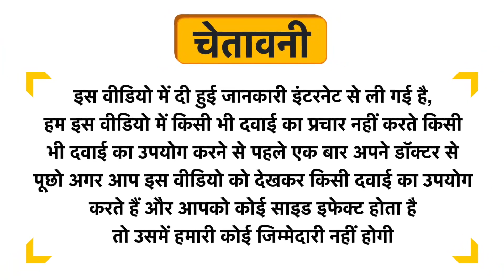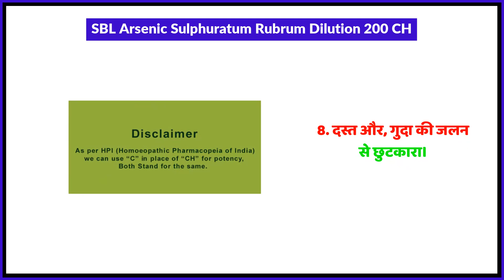SBL Arsenic Sulphuratum Rubrum Dilution 200 CH Uses in Hindi | Side Effects | Review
SBL Arsenic Sulphuratum Rubrum Dilution 200 CH Uses in Hindi | Benefits | Side Effects | Dose

SBL Arsenic Sulphuratum Rubrum Dilution 200 CH Uses in Hindi
SBL Arsenic Sulphuratum Rubrum Dilution 200 CH Kis kaam aati hai
SBL Arsenic Sulphuratum Rubrum Dilution 200 CH Review
SBL Arsenic Sulphuratum Rubrum Dilution 200 CH Side Effects
SBL Arsenic Sulphuratum Rubrum Dilution 200 CH ke fayde in hindi
SBL Arsenic Sulphuratum Rubrum Dilution 200 CH how to use